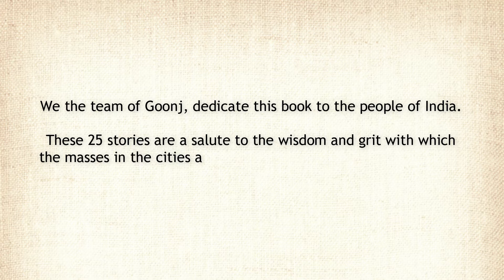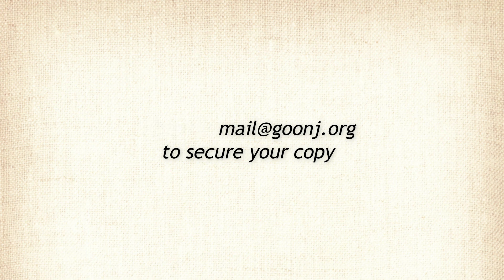100 Stories of Change (Volume I)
Here’s a a little glimpse into Goonj ki Book 100StoriesOfChange (Vol I)